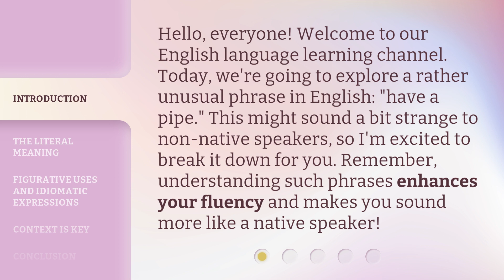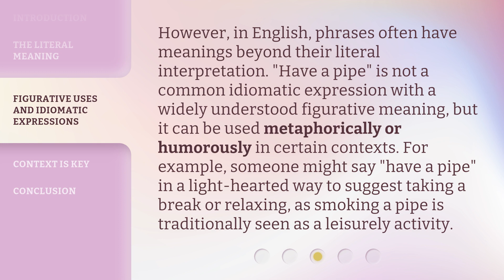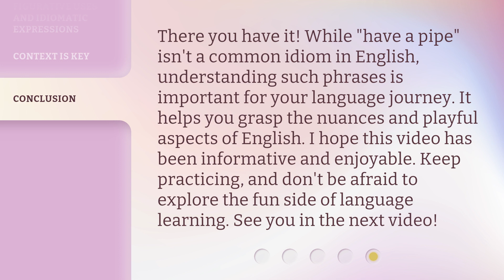Understanding the Phrase "Have a Pipe" in English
Cracking the Code: Decoding the Phrase 'Have a Pipe' in English • Unravel the mystery behind the common English phrase 'Have a Pipe' and discover its hidden meaning. Join us as we explore the origins and usage of this intriguing expression, providing insights and examples along the way. Don't miss out on this fascinating linguistic journey!

00:00 • Introduction - Understanding the Phrase "Have a Pipe" in English
00:33 • The Literal Meaning
01:06 • Figurative Uses and Idiomatic Expressions
01:38 • Context is Key